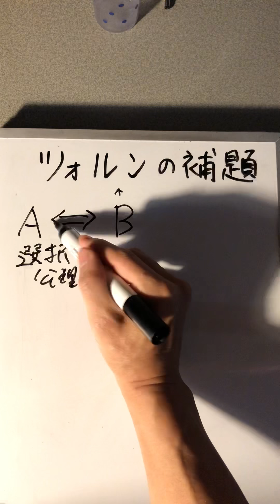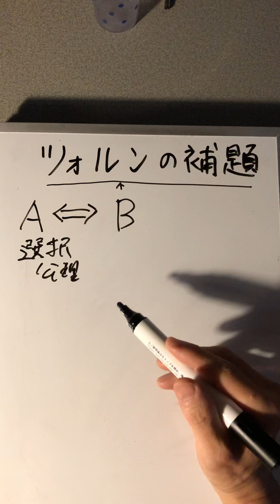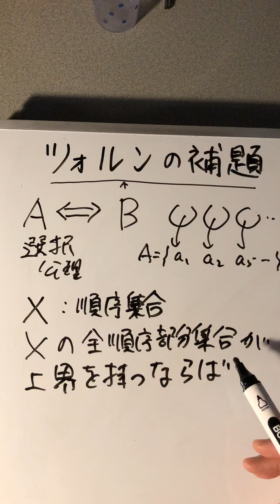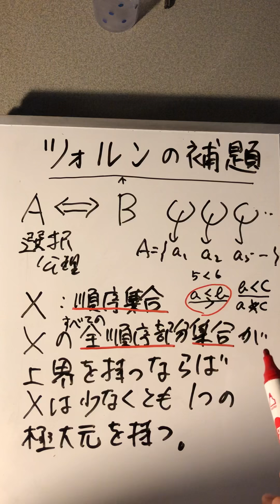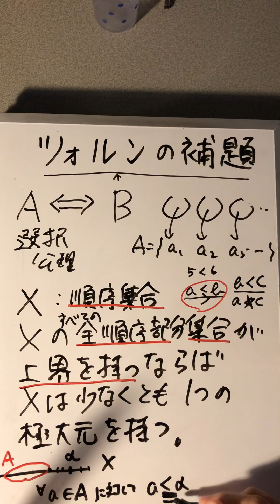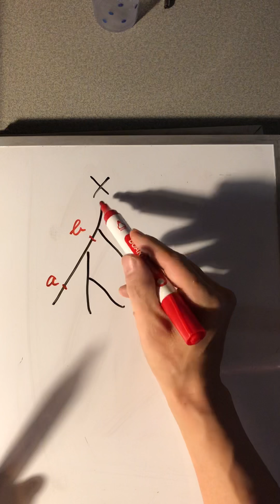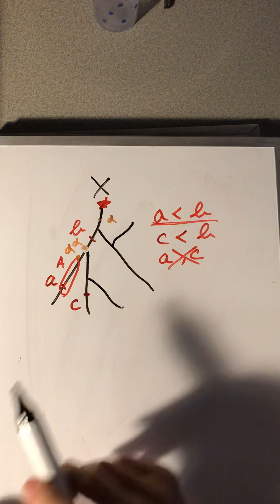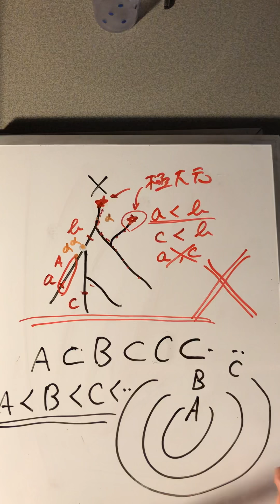第5回 ツォルンの補題にこだわりたい！ その1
初見では、何を言いたい補題なのか非常に分かりづらい「ツォルンの補題」について、補題の用語説明からしていきます。